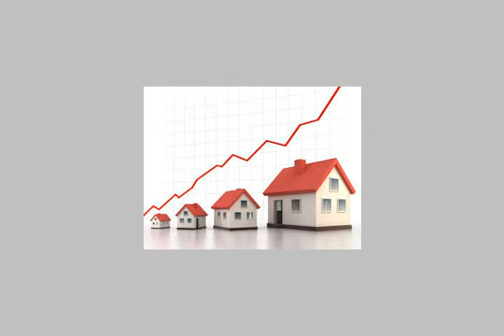Apartment For Sale In El Haram Cairo - mlseg.com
Apartment For Sale In El Haram Cairo شقة اكستر سوبر لوكس على شارع خاتم المرسلين الرئيسى بجوار عمارة رسلان وبالقرب من قاعة سيد درويش الشقة على المفتاح تشطيب اكسترا سوبر لوكس بالدور الخامس مساحة صافى من الداخل 110 متر 5 غرف ( 3 رسيبشن حرف ال و 2 نوم وحمام ومطبخ ومدخل العمارة رخام وجرانيت وبها اسانسير جديد ويوجد 2 جراج مجانا للسكان والعمارة داخل كمبوند مغلق وبة اشجار و 2 شارع خاص بالعمارة فقط - 80 شارع خاتم المرسلين - بجوار قاعة سيد درويش وملاصقة لعمارة محلات رسلان - Egypt Real Estate | Greater Cairo | El Haram | Apartment For Sale